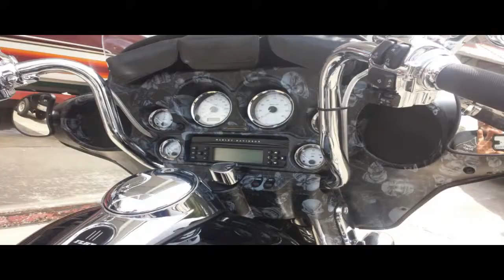Southern Customs ShawNaughty Designz Video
Southern Customs "Shamazing" Video of ShawNaughty Designz Hydrographic Patterns with Water Transfer Printing Finishes